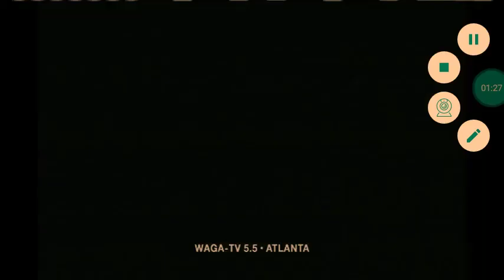The Donna Reed Show Closing Credits (May 4, 1961)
From yet again another rerun on Decades. This comes from the 33rd episode of season 3. For Marcus Montgomery's Logo Archive, Jude A, and MsCrystal E.